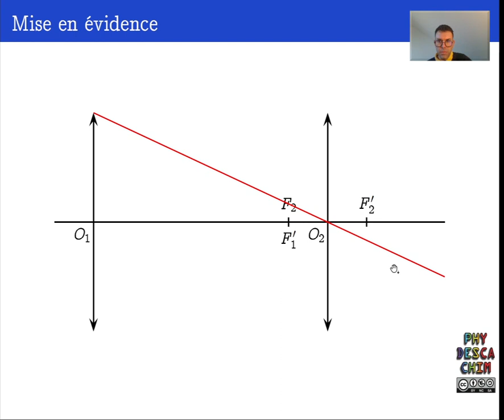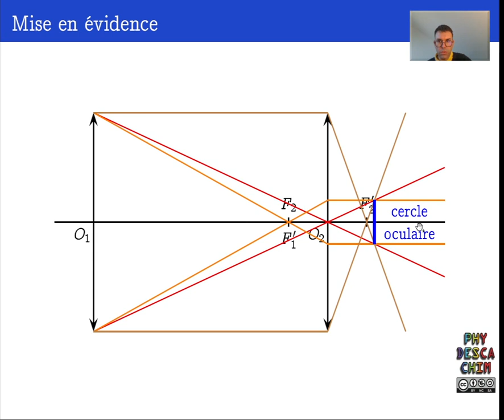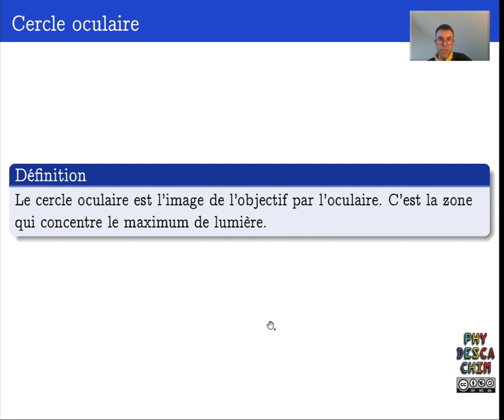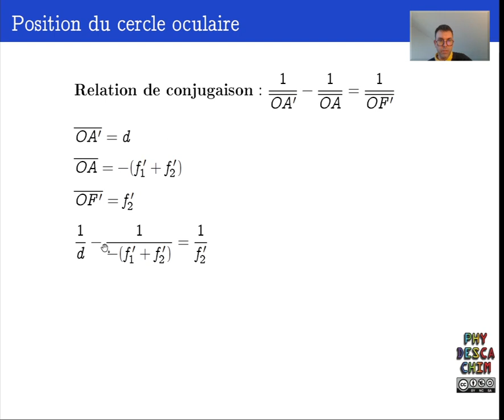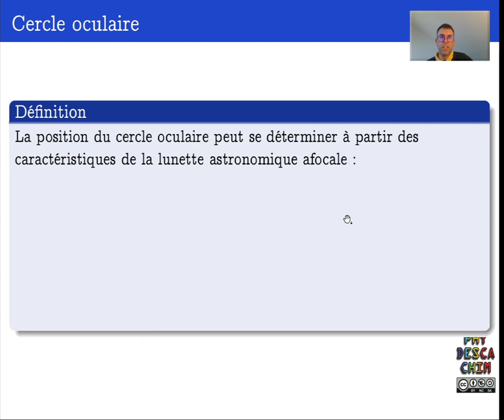Terminale - La lunette astronomique - Le cercle oculaire